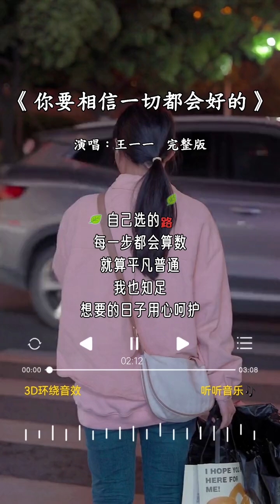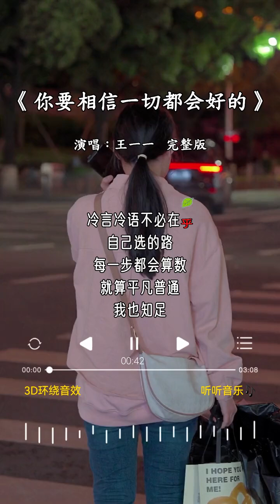王一一 的《你要相信一切都会好的》